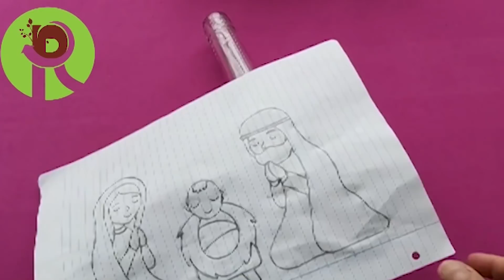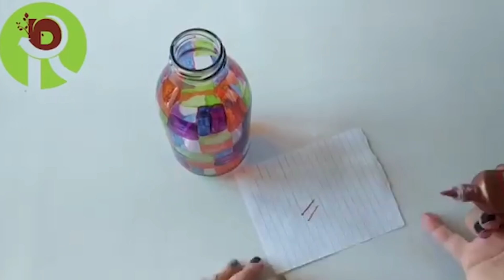10 IDEIAS DE ARTESANATO COM GARRAFAS DE VIDRO | DIY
10 IDEIAS DE ARTESANATO COM GARRAFAS DE VIDRO | DIY

No vídeo de hoje preparei um compilado com 10 ideias com garrafa de vidro.  Artesanato do lixo ao luxo, com bottle, que vocês vão amar!

Mostre este vídeo para parentes e amigos que gostam de artesanato, reciclagem, decoração, costura e um bom diy.

In today's video I prepared a compilation with 10 ideas with a glass bottle. Crafts from trash to luxury, with bottle, which you will love!
Show this video to relatives and friends who like crafts, recycling, decoration, sewing and a good diy.

☞ Link para Download do Molde:
❧ Álbum na FanPage:

10 IDEIAS DE ARTESANATO COM GARRAFAS DE VIDRO | DIY
10 IDEIAS DE ARTESANATO COM GARRAFAS DE VIDRO | DIY